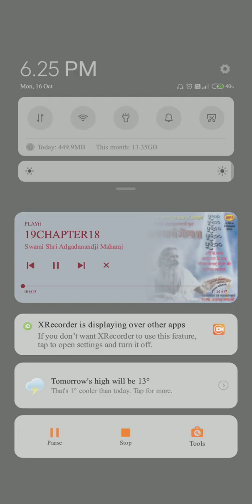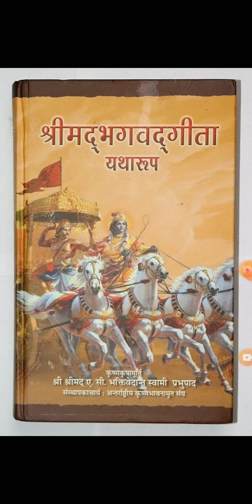श्रीमद्भगवद्गीता अध्याय 18 मोक्षयोगSrimadBhagvad Gita Chapter 18 Jai Shree Krishna...JBM♥️🙏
श्रीमद्भगवद्गीता अध्याय 18 मोक्षयोग
SrimadBhagvad Gita Chapter 18 Jai Shree Krishna...JBM♥️🙏
Srimad Bhagavad Gita
Yatharth Geeta
Jai Ho Balaji Maharaj Jii Kii Jai❤️🙏

“Srimad Bhagavad Gita is a Dharmshastra not only for Hindu but for all human beings. Message of Gita is relevant for all Religions (Dharm) of the world and is not limited for any particular Religion”.

“Yatharth Geeta” by Swami Adgadanand Ji Maharaj, a great saint of India, is Dharm and Dharmshastra for all, irrespective of their caste, creed, race, religion, Dharm & community and is for all times and space.

“श्रीमद्भगवद गीता न केवल हिंदू बल्कि सभी मनुष्यों के लिए एक धर्मशास्त्र है। गीता का संदेश दुनिया के सभी धर्मोंसे संबंधित है और यह किसी विशेष धर्म तक सीमित नहीं है।

भारत के एक महान संत, स्वामी अड़गड़ानंद जी महाराज द्वारा लिखित यथार्थ गीता, जाति, पंथ, नस्ल, धर्म और समुदाय से परे सभी के लिए धर्म और धर्मशास्त्र है और हर समय और स्थान के लिए उपयुक्त है।